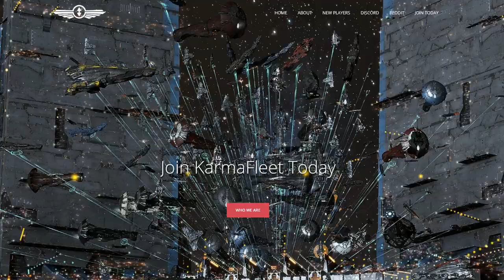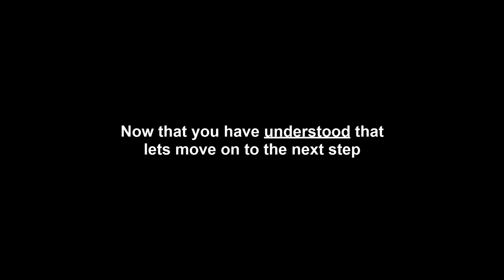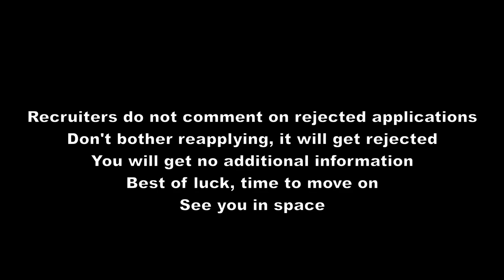How to apply to KarmaFleet for dummies